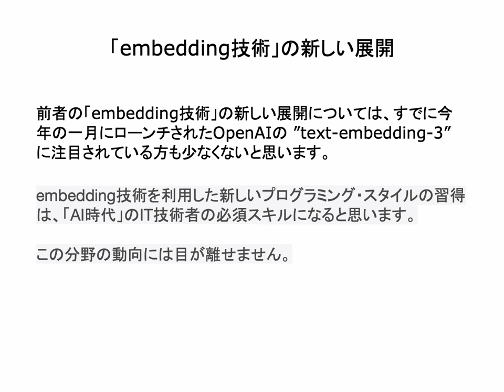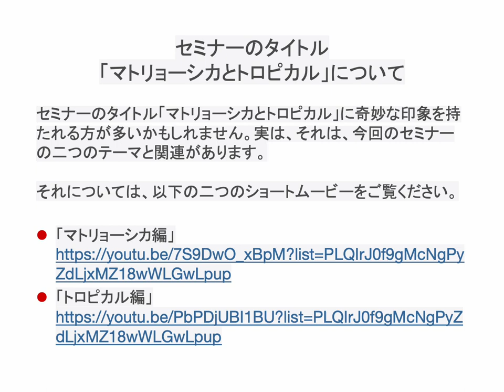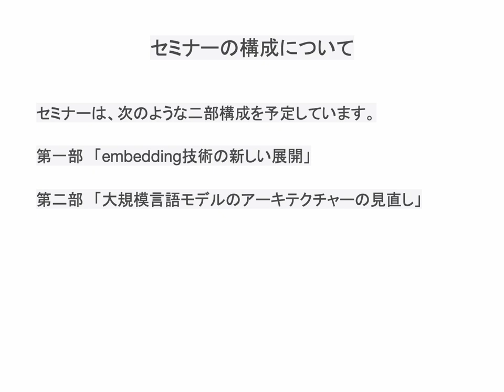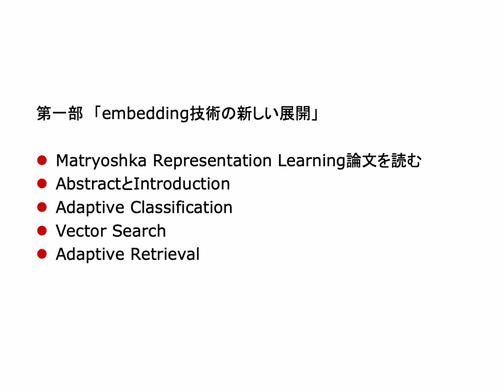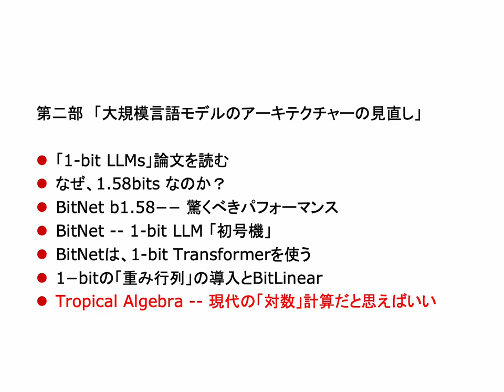今週末のマルレクへのお誘い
今月のマルレクは、今週末 3月30日開催です。
当日のセミナー開始直前まで、申込みを受け付けています。申込みお待ちしています。

このセミナーは、オンラインで開講します。セミナーは、リアルタイム配信ではなくYouTubeの限定配信で配信します。受講を申し込まれた方には、セミナー開始時刻の19:00 に、YouTubeの限定配信のURLと講演資料のpdfファイルをPeatixのメッセージを通じて配布します。

セミナーの内容は、YouTubeの限定配信ですので、当日予定が合わない方も、申込み可能です。セミナー当日に限らず、セミナー開始日時以降であれば、いつでも都合の良い時間に見ることができます。

【 AI技術の最近の二つの動向について 】

今月のマルレクは、現在AIの分野で関心を集めている話題を二つ取り上げようと思います。

一つは、現代のAI技術のソフトウェアの心臓部分とみなすことができる、「embedding技術」の新しい展開についてです。
もう一つは、同じく現代のAI技術のシステム的土台となっている、「大規模言語モデルのアーキテクチャー」の見直しの動きです。

【 embedding技術の新しい展開 】

今回のセミナーのテーマの一番目の「embedding技術の新しい展開」についてですが、この分野では、大きな技術革新が進行中です。今回のセミナーで、その一端を紹介したいと思います。

今年の一月にローンチされたOpenAIの ”text-embedding-3” に注目されている方も少なくないと思います。
embedding技術を利用した新しいプログラミング・スタイルの習得は、「AI時代」のIT技術者の必須スキルになると思います。

この分野の動向には目が離せません。

【 大規模言語モデルのアーキテクチャーの見直し 】

今回のセミナーの二番目のテーマの「大規模言語モデルのアーキテクチャーの見直し」では、AIシステムの非常にドラスティックな変化を予告するような研究が進んでいます。

基本的には、大量の高価なハードウェアと膨大な電力消費の上に、現在のAIシステムは構築されているのですが、その大胆な見直しが提案されています。

今回のセミナーでは、そうした研究動向を紹介したいと思います。

【 セミナーのタイトル「マトリョーシカとトロピカル」について 】

セミナーのタイトル「マトリョーシカとトロピカル」に奇妙な印象を持たれる方が多いかもしれません。実は、それは、今回のセミナーの二つのテーマと関連があります。

それについては、以下の二つのショートムービーをご覧ください。

【 セミナーの構成について 】

セミナーは、次のような二部構成を予定しています。

第一部　「embedding技術の新しい展開」
・Matryoshka Representation Learning論文を読む
・AbstractとIntroduction
・Adaptive Classification
・Vector Search
・Adaptive Retrieval
・OpenAI embedding-3 を利用する

第二部　「大規模言語モデルのアーキテクチャーの見直し」
・「1-bit LLMs」論文を読む
・なぜ、1.58bits なのか？
・BitNet b1.58−− 驚くべきパフォーマンス
・BitNet -- 1-bit LLM 「初号機」
・BitNetは、1-bit Transformerを使う
・Deep Learningでの「量子化」とは何か？
・現代の「対数」計算だと思えばいい - Tropical Algebra

【 セミナーのまとめページはこちらです 】